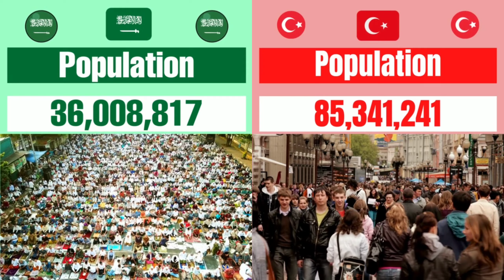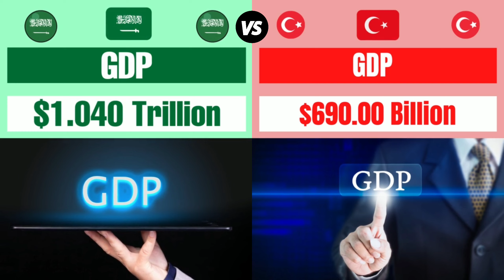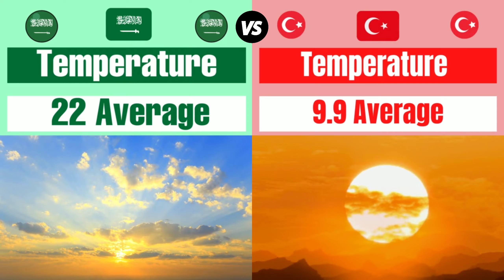Saudi Arabia vs Turkey | country comparison 2022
Saudi Arabia vs Turkey | Turkey vs Saudi Arabia | Detailed Country Comparison - 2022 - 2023

I am not making any money from this channel, If you want to support the continuation of this channel, please consider a one time donation through this

Saudi Arabia (SAU) 🇸🇦
Saudi Arabia, officially the Kingdom of Saudi Arabia (KSA), is a country on the Arabian Peninsula in Western Asia. It has a land area of about 2,150,000 km2 (830,000 sq mi), making it the fifth-largest country in Asia, the second-largest in the Arab world, and the largest in Western Asia. It is bordered by the Red Sea to the west; Jordan, Iraq, and Kuwait to the north; the Persian Gulf, Qatar and the United Arab Emirates to the east; Oman to the southeast; and Yemen to the south. Bahrain is an island country off the east coast. The Gulf of Aqaba in the northwest separates Saudi Arabia from Egypt. Saudi Arabia is the only country with a coastline along both the Red Sea and the Persian Gulf, and most of its terrain consists of arid desert, lowland, steppe, and mountains. Its capital and largest city is Riyadh. The country is home to Mecca and Medina, the two holiest cities in Islam..

Turkey (TUR) 🇹🇷
Turkey or Türkiye, officially the Republic of Türkiye, is a transcontinental country located mainly on the Anatolian Peninsula in Western Asia, with a small portion on the Balkan Peninsula in Southeast Europe. It shares borders with the Black Sea to the north; Georgia to the northeast; Armenia, Azerbaijan, and Iran to the east; Iraq to the southeast; Syria and the Mediterranean Sea to the south; the Aegean Sea to the west; and Greece and Bulgaria to the northwest. Cyprus is located off the south coast. Turks form the vast majority of the nation's population and Kurds are the largest minority.[4] Ankara is Turkey's capital, while Istanbul is its largest city and financial centre.

This video is a comparison between Turkey and Saudi Arabia.
In this video I'm comparing the countries in their Areas, population, GDP, quality of life, life expectancy, UP rate, trade balance, military power, education, Economy, achievements, national animals, flowers, and other stats. All of the stats are taken .from the governments official statistics

Please review the contents. Your opinion matters Thank you for your support, And follow for more!